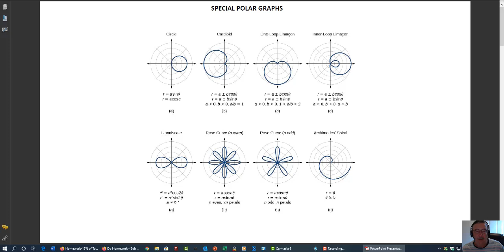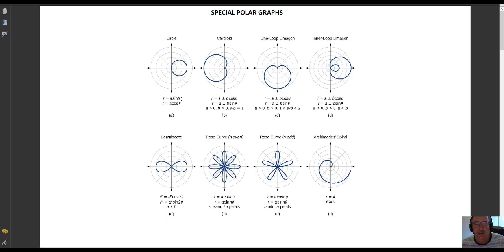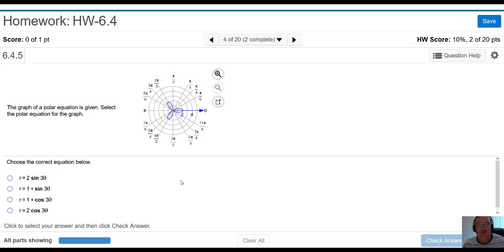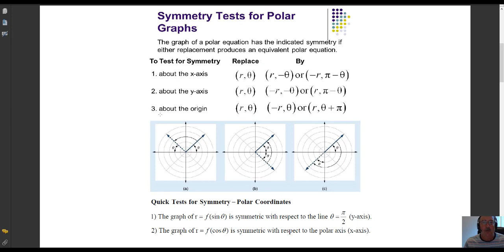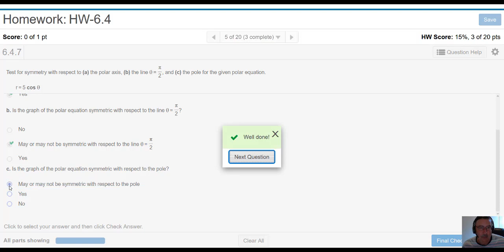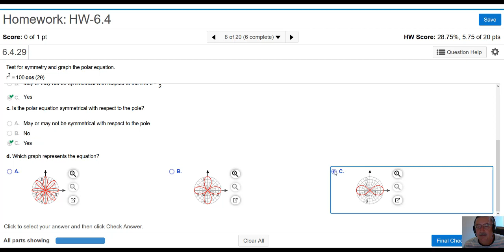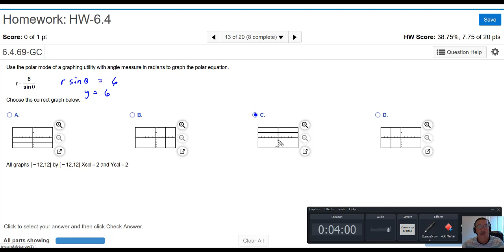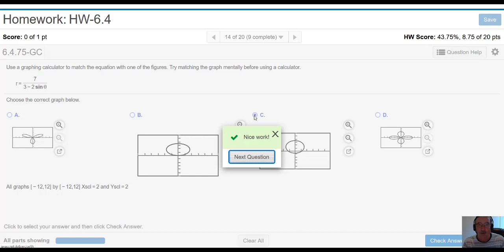Polar Graphs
Graphing polar equations